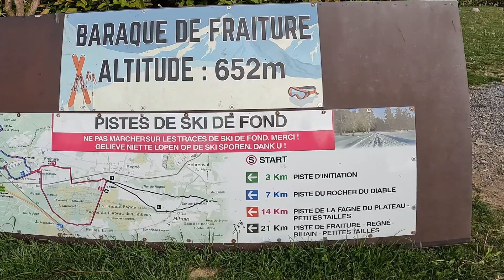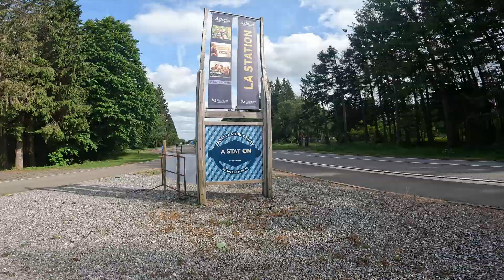Na Narty i Na Rowery Zobaczmy Vielsalm. Kamperem Na Dziko Po Europie, Kamperem przed Siebie!!!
Witajcie!
Dziś nasze podróże kamperem w formie nieco gospodarczej. W tym materiale z cyklu kamperem po Europie zabieramy Was do Vielsalm w Belgii. Pokażemy wam jeden z wielu okolicznych niewielkich ośrodków narciarskich.
W czasie zimy miejsce jest pełne turystów, narciarzy. Urok tego miejsca to wyjątkowa kameralność choć śnieg leży tutaj bardzo krótko, a sam wyciąg statystycznie jest otwarty przez 20 dni w roku.
W okresie od wiosny do jesieni miejsce to zamienia się w mekkę dla rowerzystów przełajowych jak i pasjonatów MTB. W odcinku zobaczycie kolejne darmowe fajne miejsce na spokojny nocleg na łonie natury. Cisza spokój to jest to czego tutaj szukamy. Z Vielsalm możemy udać się na dalsze zwiedzanie Ardenów. Możemy również tutaj zostać poszaleć na nartach lub rowerach w zależności od pory roku w jakiej odwiedzimy ten parking.
W materiale omówimy również spanie na dziko w Belgii. Dowiecie się ile można zapłacić mandatu i za co. Co zrobić by nie naruszać prawa a przy tym pozostać bogatszym.
Zapraszamy również do odwiedzania naszej strony gdzie z małym opóźnieniem ale systematycznie publikujemy dodatkowe informacje związane z miejscami które odwiedzamy.
Jeśli macie pytania dotyczące naszych podróży bądź chcecie odwiedzić Benelux na wakacje zapraszamy do kontaktu na naszych social mediach.